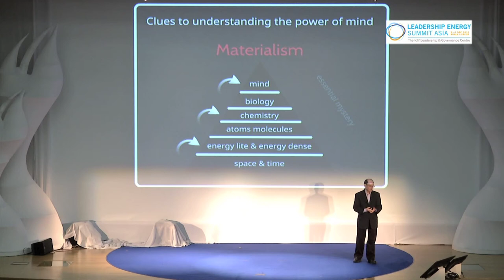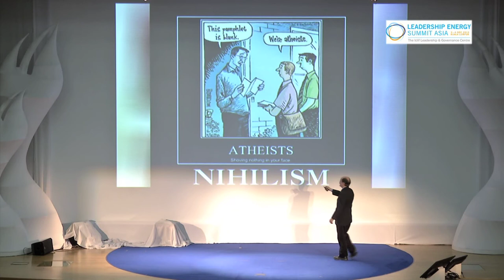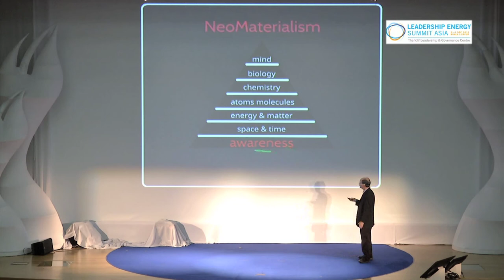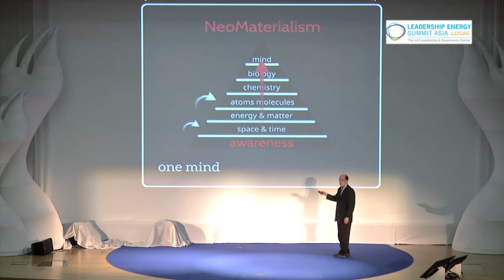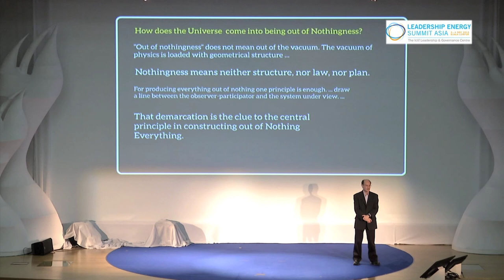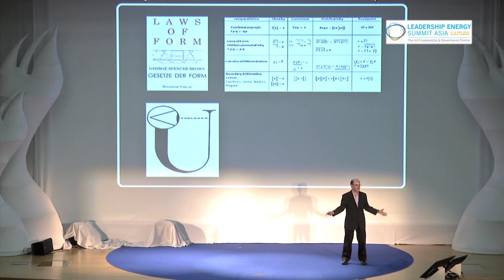Iclif : LESA 2013 | Dr. Dean Radin (Short Clip)